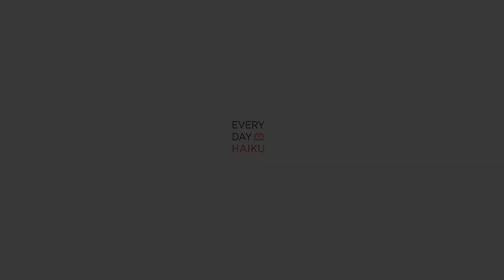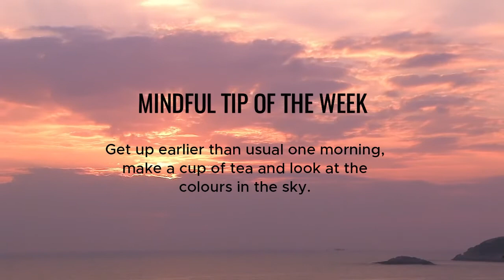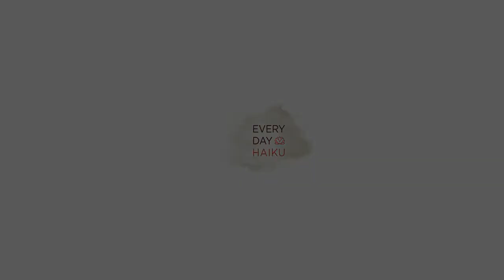Haiku in your Pocket April 19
Start every Monday with a short haiku mindfulness meditation experience.